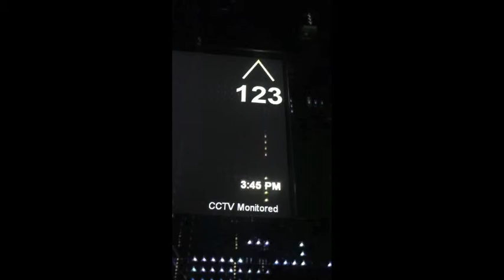Lift Burj Khalifa Dubaï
Montée en quelques secondes au 124 étages à 452 mètres d'altitude de la tour Burj Khalifa à Dubaï.